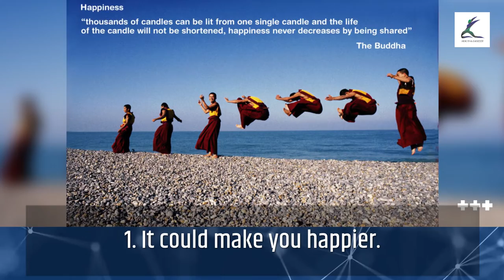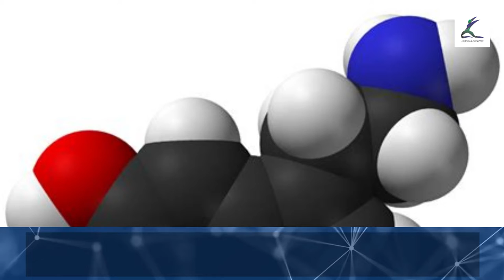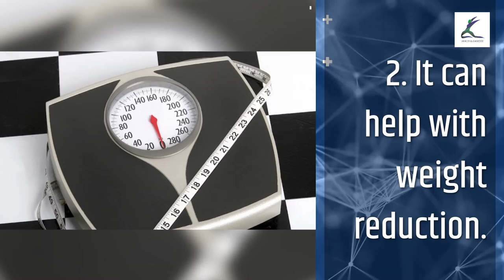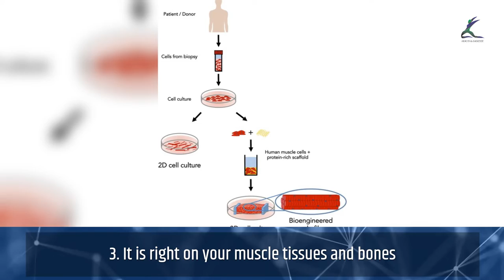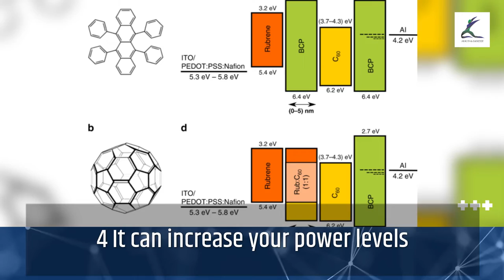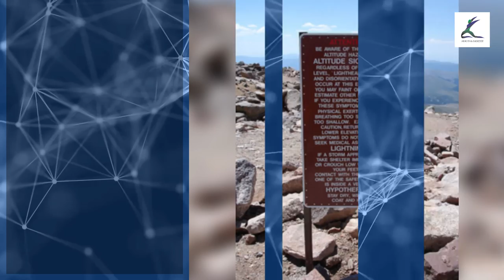5 benefits of exercise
How to make your day more productive? To have a productive day, there are things you should do every morning — and no, this doesn’t include chugging copious amounts of coffee! When you wake up, what’s the first thing you do? Check your phone? Get up and brush your teeth?

Do you know that if you’re not gulping down a nice tall glass of water, you’re doing yourself a disservice? Or that unhealthy breakfast does nothing to help your body throughout the day? Or that if you begin your day without doing any stretching or movement, you’re more likely to hurt yourself later on? So, guys, will you be able to fit these activities into your morning routine?